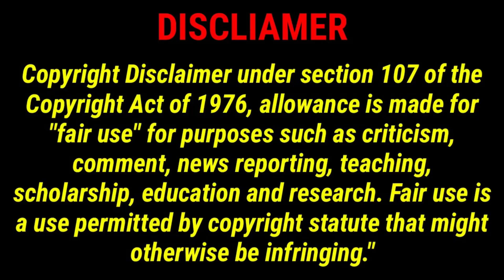Kiss me love story epi 7/8/9 in tamil explanation//Tamil voice over//Pondicherry queen//mr.tamilan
SHOW LESS